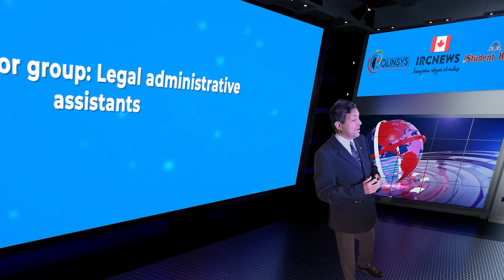Approved Canada PR visa NOC 13111, Legal administrative assistants in New Brunswick for 6 years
Canada Immigration: PR Applications approved for Canadian Permanent Residence for NOC code 13111, Title or group: Legal administrative assistants in the Atlantic Province of New Brunswick for past 6 years from 2017 to 2022

Good day ladies and gentlemen, this is IRC news, and I am Joy Stephen, an authorized Canadian Immigration practitioner bringing out this data analysis on the number of applicants approved for Canadian Permanent Residence for NOC 13111, Title or group: Legal administrative assistants for 6 years from 2017 to 2022 for the province of New Brunswick. Today is the 09/06/2023, and I am coming to you from the Polinsys studios in Cambridge, Ontario.

The Province of New Brunswick accepted 1 in 2017 for NOC 13111, 13111,  0 in 2018, 1 in 2019, 1 in 2020, 2 for Legal administrative assistants in 2021 & finally 3 in 2022. We are discussing figures for NOC code 13111, Title or group: Legal administrative assistants. The total for the 6 years until 2022 was 8.

If you have experience in NOC 13111 and hold the Job Title or group Legal administrative assistants, and you are interested in learning about the process of participating in the Canadian Federal or Provincial Immigration program for this specific NOC code, or if you require assistance after being selected, we encourage you to reach out to us Our team will be pleased to assist you in navigating the immigration process professionally.